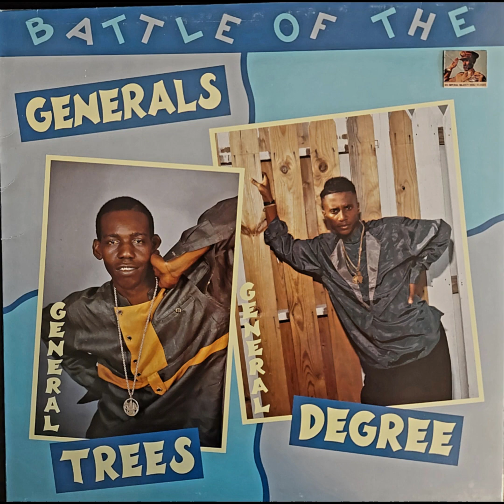General Trees - Plan - 1989 - Battel Of The Generals - TOPDON SELECTIONS